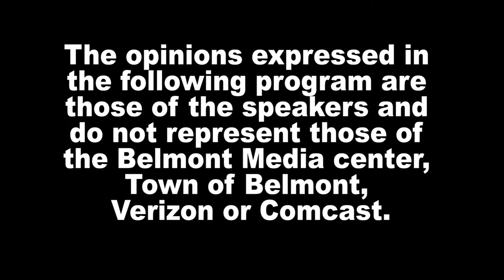News Now - 1/6/22, Culture Conversation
Maribel Carvajal de Salazar hosts 4 BHS students who have started a new TV show, called "The Culture Conversation" to raise awareness on Belmont's diversity.